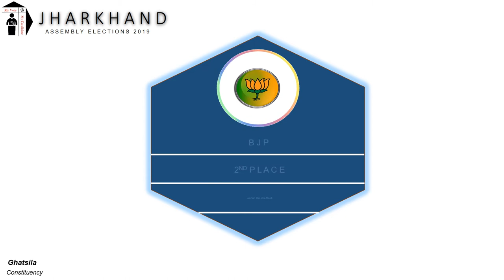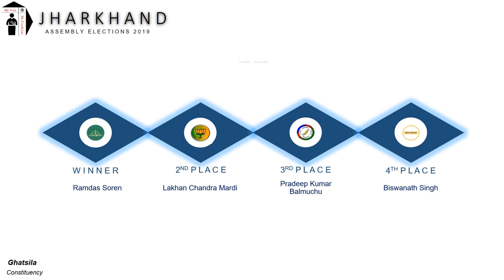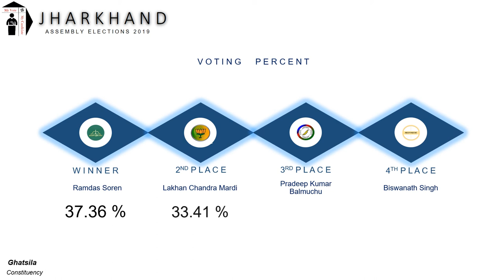Ghatsila Assembly Constituency